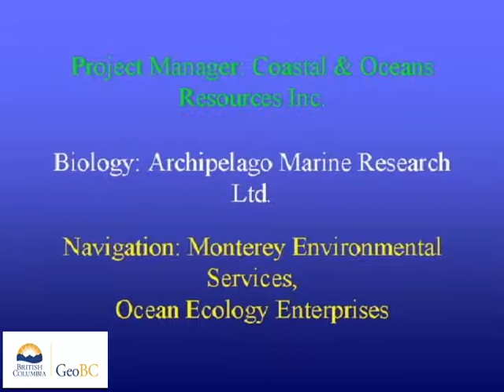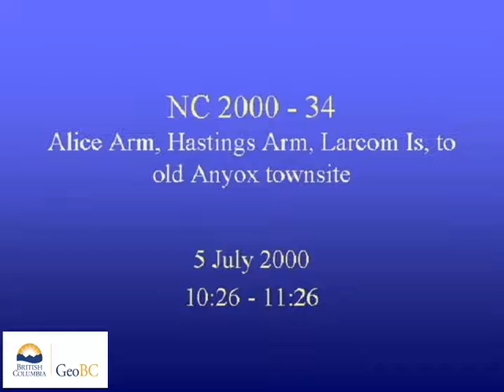Alice Arm, Hastings Arm, Larcom Island to old Anyox townsite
These videos are of a coastal aerial video imaging (AVI) survey conducted  in northern British Columbia during 2000 from Larcom Point North End Larcom Island To Point Neat Anyox Old Anyox Mine Site.The survey was conducted in support of coastal and land-use management initiatives of the Land-Use Coordination Office (LUCO). The entire survey was conducted during extreme low-tides with tidal elevation seldom exceeding 1m above chart datum during the survey. The surveys may have  used both helicopter) and/or fixed-wing aircraft.The shoreline is imaged with the aircraft (a) to the seaward of the shoreline, (b) at elevations of 75-100m and (c) at an air speed of 100 km/hr. The videographer is in direct communication with the pilot during the survey to optimize imaging of the intertidal zone. Synchronous geomorphological and biological narratives are recorded with the imagery but have been removed from these videos.